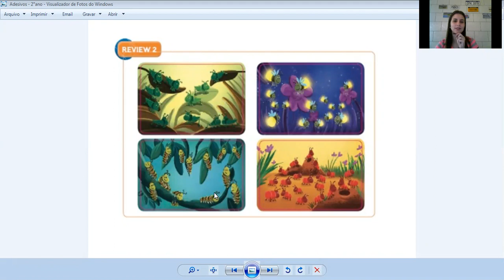2° ano - Inglês